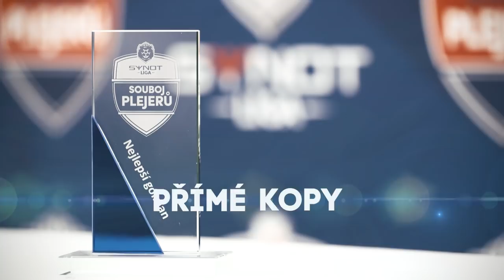Souboj plejerů 2016 – Přímé kopy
Který z brankářů zneškodnil při Souboji plejerů nejvíce přímých kopů? Jan Hanuš, Jiří Pavlenka nebo Zdeněk Zlámal